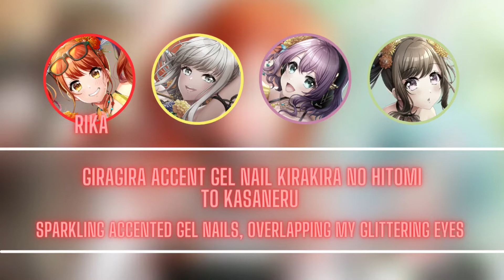Round and round (short) Merm4id (マーメード) - [ROM/ENG] lyrics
Title: Round And Round
Artist: Merm4id
Anime: D4DJ
The music and characters in the video don't belong to me, the rights are to D4DJ_Global d4dj merm4id and the lyrics have been sourced